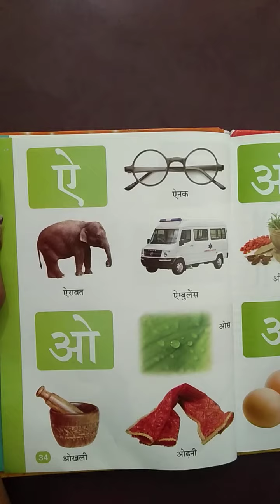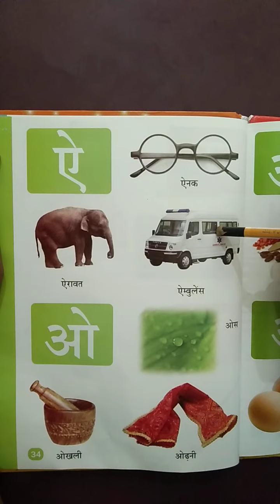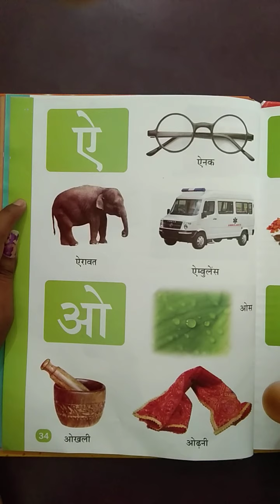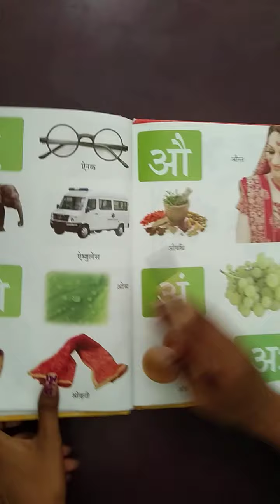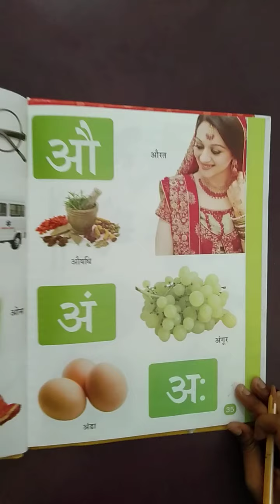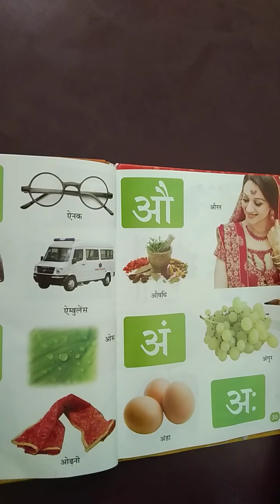lkg hindi ch1/3